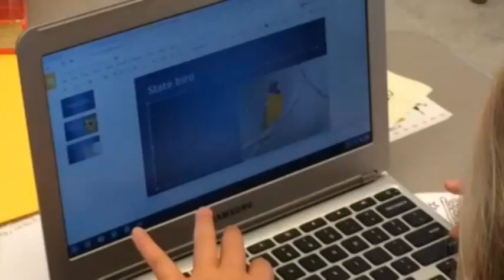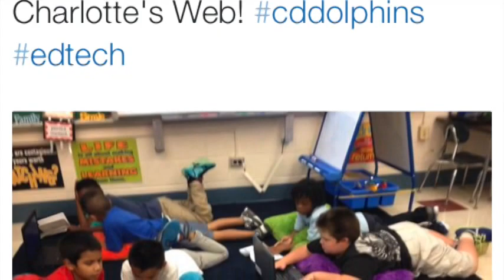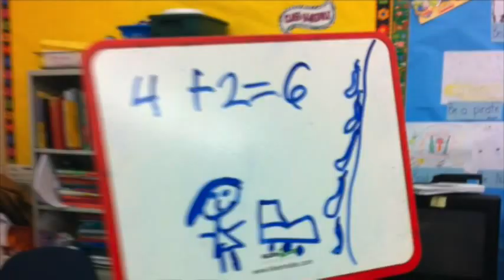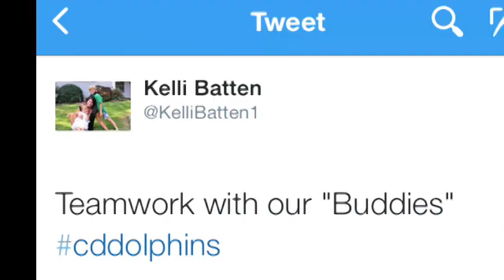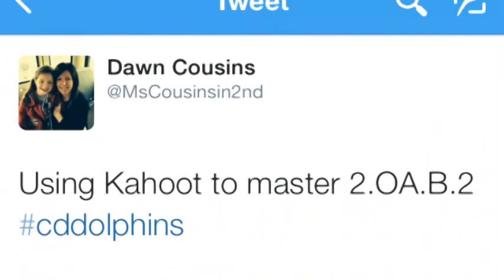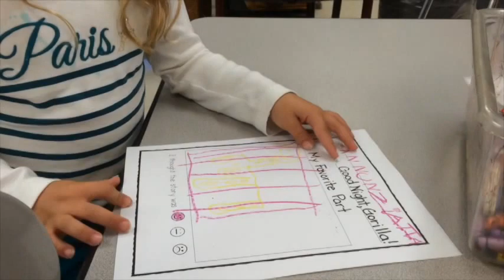weekly 10 2